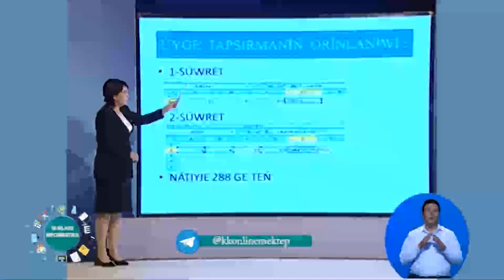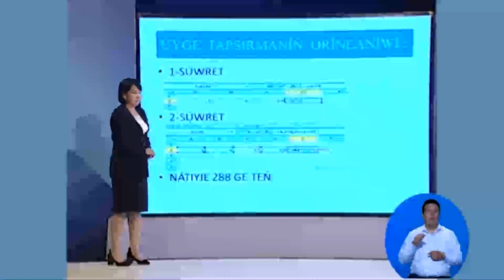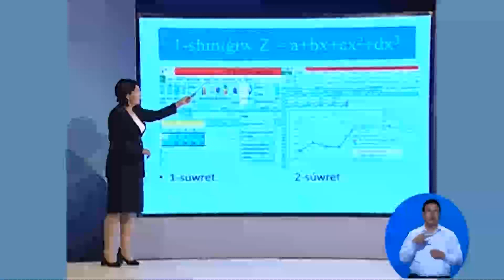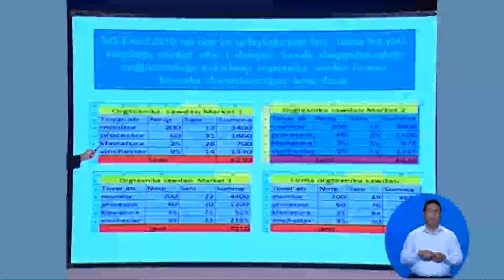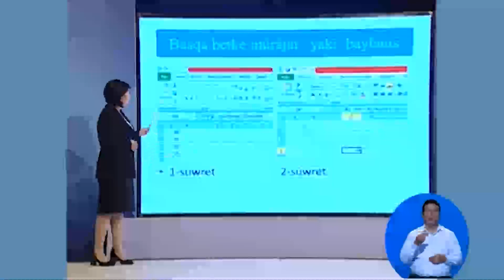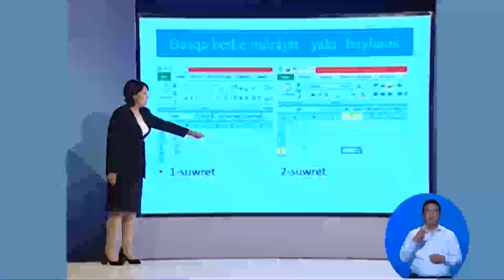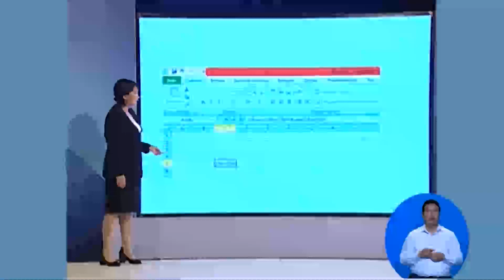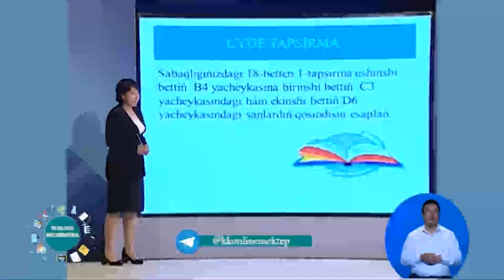10 klass informatika ápiwayı hám quramalı funkciyalardin grafikası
tele sabaq 10 klass informatika ápiwayı hám quramalı funkciyalardin grafikası